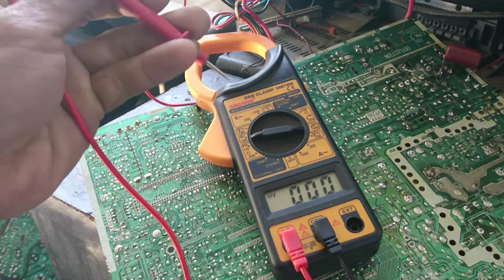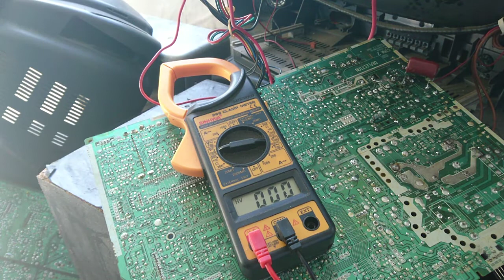CIRI-CIRI flyback tv RUSAK LANGKA